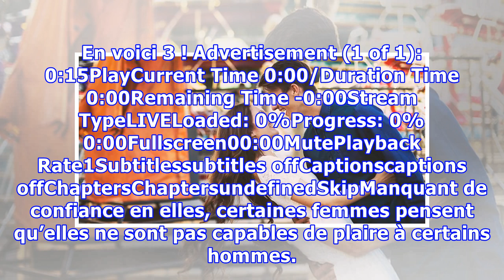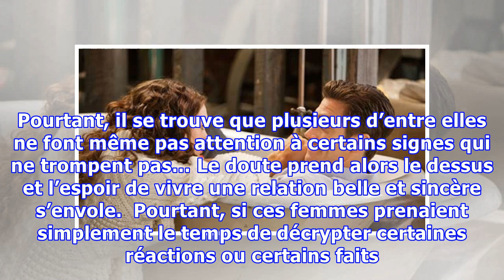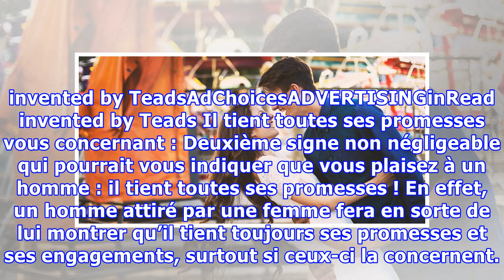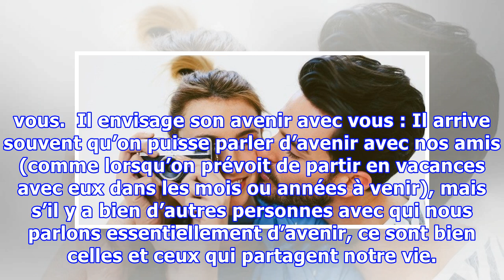3 signes évidents qu’un homme est en train de tomber amoureux de vous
3 signes évidents qu’un homme est en train de tomber amoureux de vous
Lorsqu’une femme est en train de s’attacher à un homme, elle aimerait bien que ce soit réciproque. Envahie de doutes au sujet de ses sentiments pour elle, celle-ci peut rapidement tirer des conclusions hâtives… Ce qu’elle ne sait pas, c’est qu’il existe un certain nombre de signes infaillibles qui lui permettraient de savoir si un homme s’intéresse bel et bien à elle. En voici 3 ! Advertisement (1...